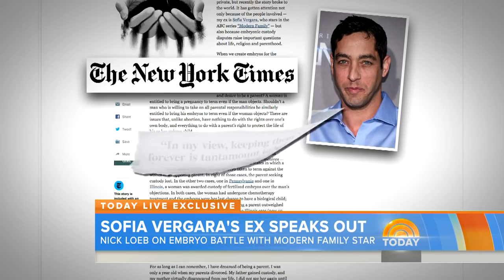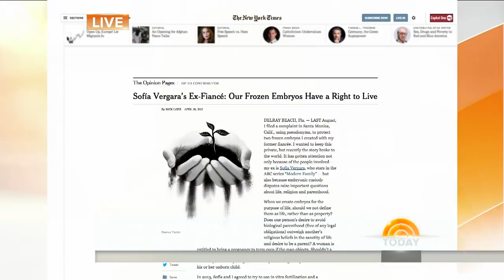Sofia Vergara's Ex-Fiance Nick Loeb Speaks Out | TODAY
Nick Loeb, the former fiancé of actress Sofia Vergara speaks exclusively with TODAY’s Hoda Kotb about his choice to file a lawsuit to claim custody of two frozen embryos.